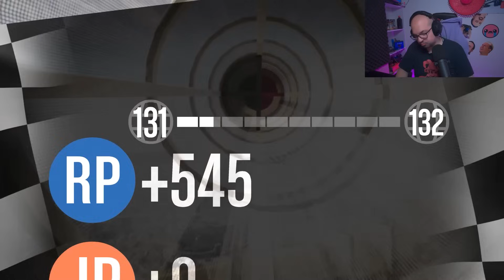SDROGO CORSE ARRABBIATE w/ Blur Masseo Marza Gianko Manuuxo e Pesh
Edit By / Mirken_